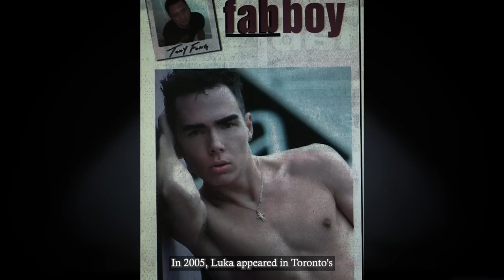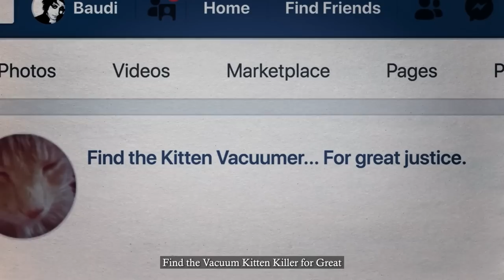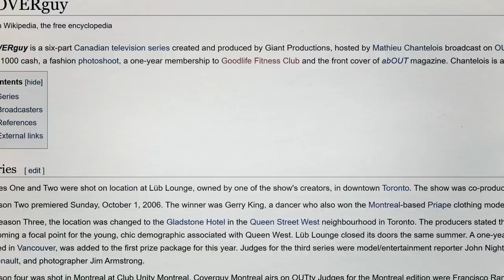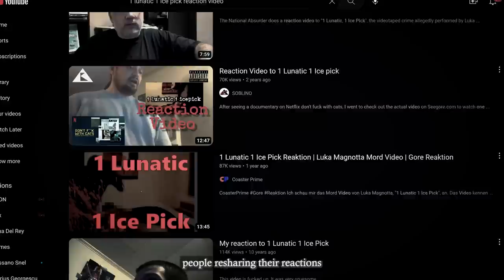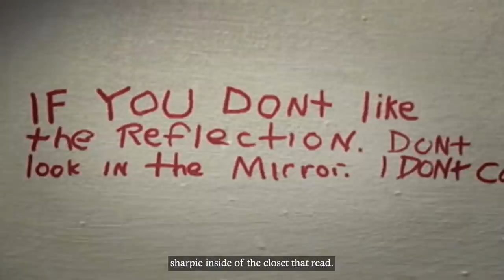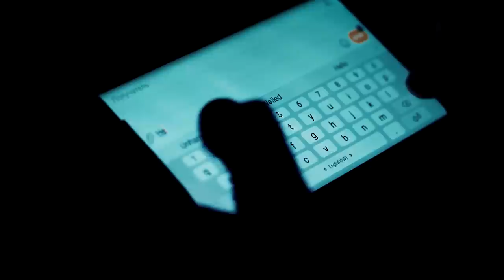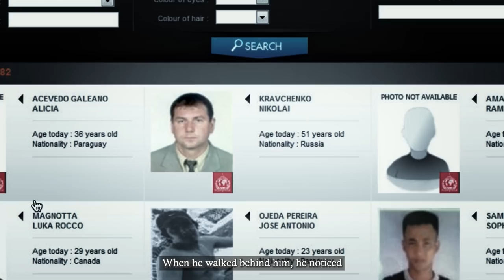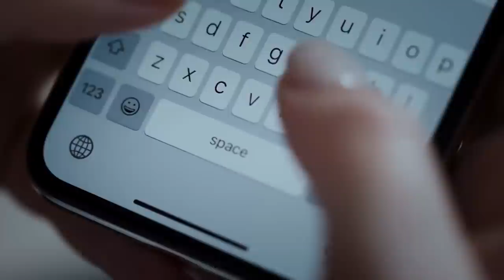The Cat Killer That Dismembered Humans For Pleasure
“People would tell me stop running, stop running, and I just kept doing it basically.”

“Tonight a prime suspect, a butchered victim, and more body parts sent in the mail.”

Known as one of Canada’s most prolific criminals, he will go down in history as one of the most disturbing individuals to ever walk this earth. Only Euphobia has the full, unedited story. Come with us as we share the dirty secrets and horrendous crimes of Luka Magnotta.

On July 24th, 1982, Luka Rocco Magnotta was born Eric Clinton Kirk Newman in Scarborough, Ontario, Canada, a seedy district of Toronto and the same area that the notorious Ken and Barbie K*llers, Paul Bernardo and Karla Homolka lived when they began their crime spree. Scarborough is known as the bad side of the city, so growing up in the area brought hardship to many. Luka’s parents, Donald Newman and Anna Yourkin, had several issues of their own. Donald struggled with his mental health for most of Luka’s childhood, eventually being diagnosed with Paranoid Schizophrenia and Manic Depression in 1996. Anna was a germaphobe and led a strict household, mostly homeschooling Luka and his siblings until 1998. She often locked the children out of the house and punished them for the smallest of messes. A girlfriend of Luka’s said he would tell her that his mother s*xually harmed him when he was younger and how obsessed he was with serial k*llers, especially Paul Bernardo and Karla Homolka. He also penned blogs on MySpace under the name, Vladimir Romanov, saying his mother was extremely manipulative and had him in diapers until the age of seven. The blogs also claimed he was harmed by a male relative and used money he made as a pr*stitute to take his mother on lavish vacations.